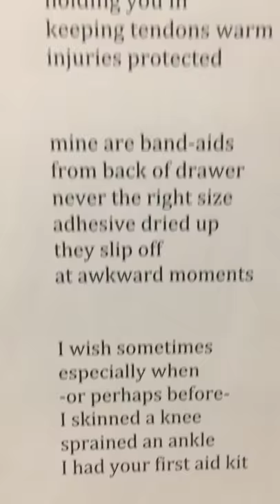Boundaries (poem by Farzana Doctor)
This is a poem from my recently completed collection, "You Still Look The Same".

Thanks to Reyan Naim for his help!